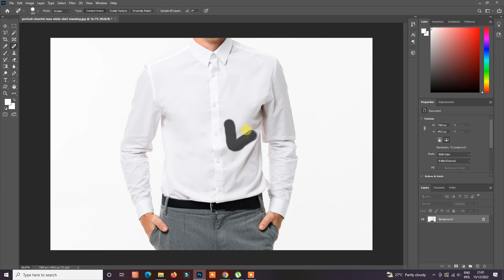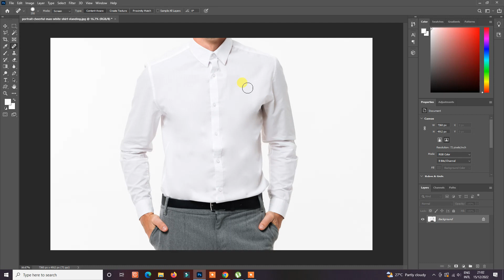Easily Remove Wrinkles in Photoshop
photoshop photoshoptutorial photoshoptutorials In this video, I will show you how to remove wrinkles from clothes in Photoshop. I’ll teach you what a wrinkle is and how it happens, then share the easiest way to remove wrinkles with Photoshop.